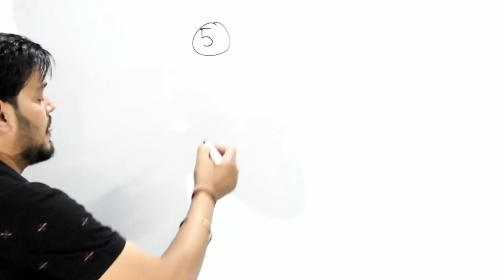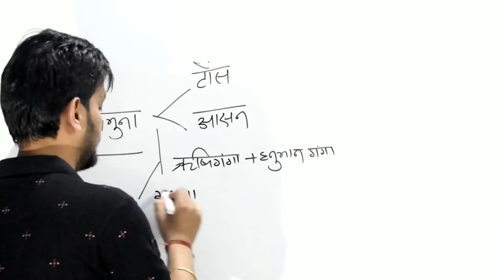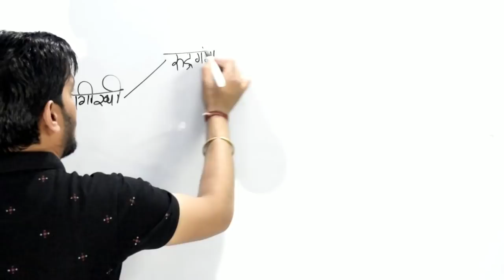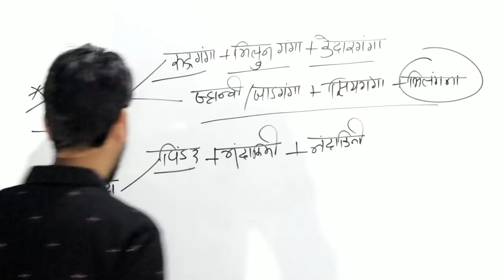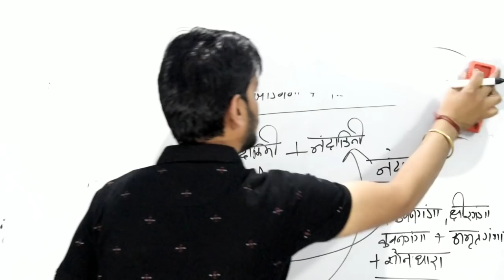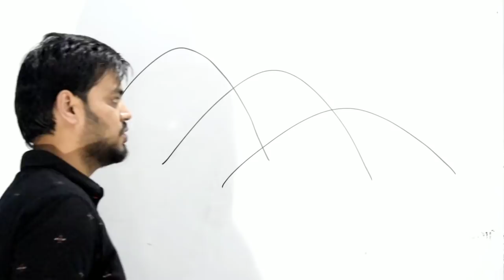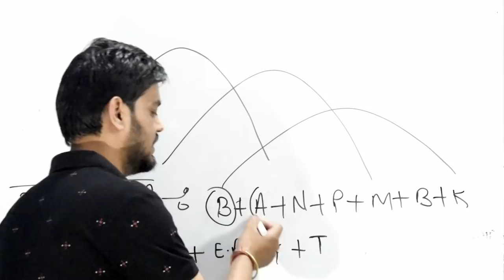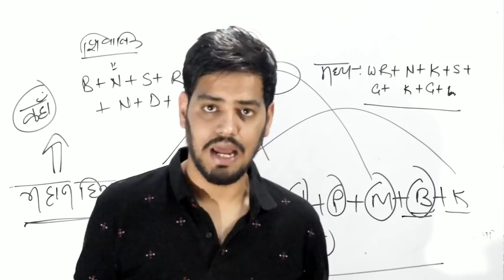Ukpsc/uksssc exam- उत्तराखण्ड परीक्षावाणी क्लास-29।। उत्तराखण्ड परीक्षावाणी के महत्वपूर्ण तथ्य ।।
उत्तराखण्ड परीक्षावाणी की क्लास आप लोगों के लिए😊